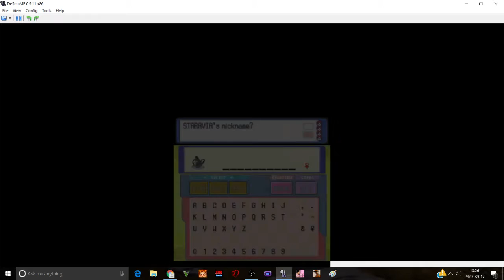Shiny Staravia on Platinum Rom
It looks nice.